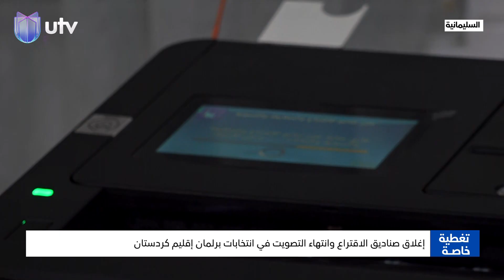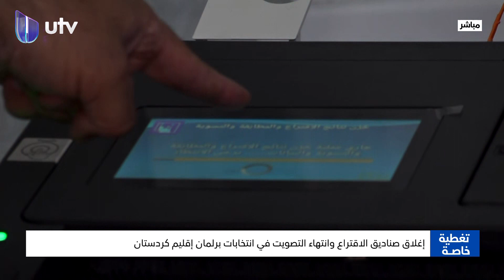موظفو اقتراع لمراسل UTV في السليمانية: تجري الآن عملية خزن نتائج التصويت في كل صندوق انتخابي